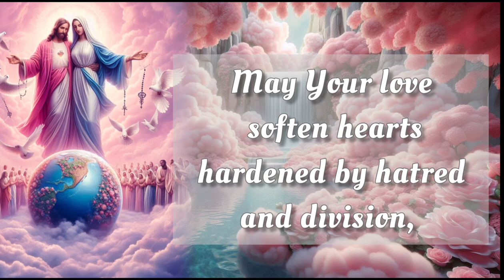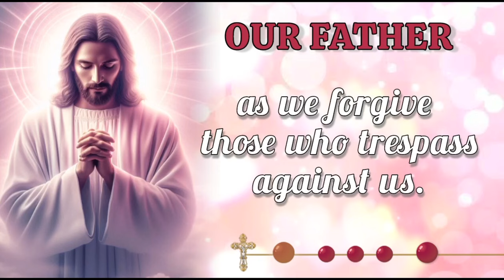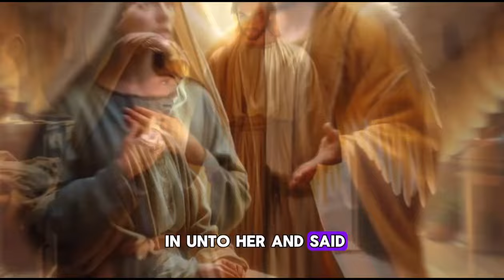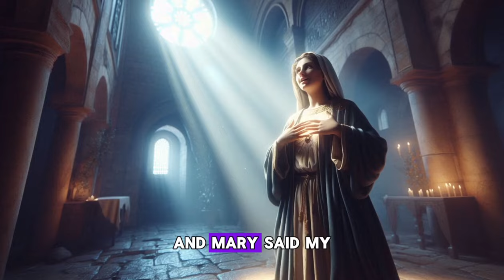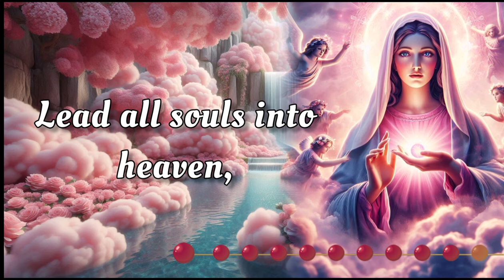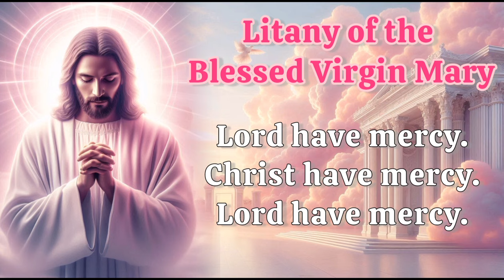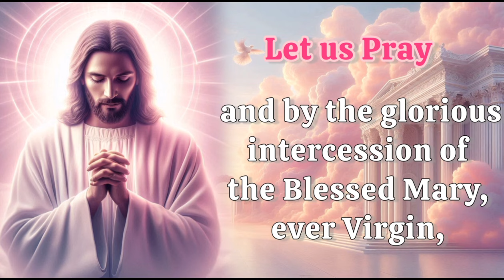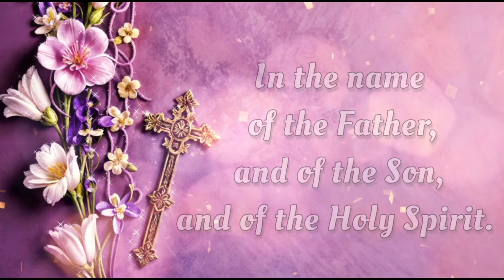HOLY ROSARY with LITANY 🌺 Saturday September 21, 2024 🌺 Joyful Mysteries 🌺 Today's Rosary🌹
Today, Saturday September 21,  2024, we meditate on the Joyful Mysteries of the Holy Rosary. Devote this day to heartfelt reflection and embrace the grace of the Virgin Mary's unwavering devotion. Additionally, at the end of the Rosary, we raise our voices in Litanies, seeking the intercession of the Blessed Virgin Mary and the protection of Archangel Michael. 🙏

00:00 - Intro
00:34 - Petition of the day
01:51 - Opening Prayers
04:33 - First Mystery - The Annunciation
10:27 - Second Mystery -The Visitation
15:38 - Third Mystery - The Nativity
20:38 - Fourth Mystery - The Presentation
25:13 - Fifth Mystery - The Finding of Jesus in the Temple
30:53 - Hail Holy Queen & Closing Prayers
32:06 - Litany of the Blessed Virgin Mary
36:05 - Memorare of St. Bernard
36:41 - Prayer to Saint Michael the Archangel
37:11 - Prayer for Peace
37:55 - Outro